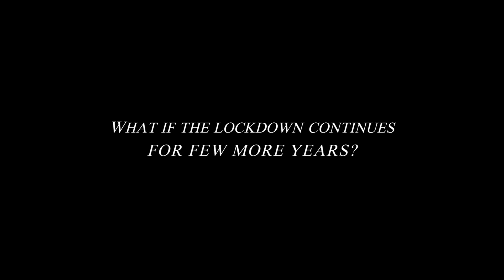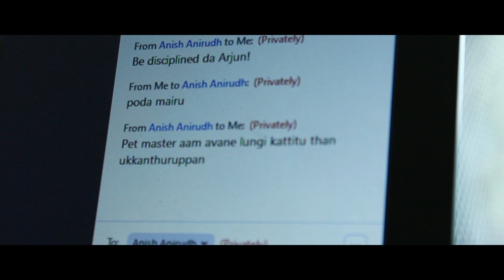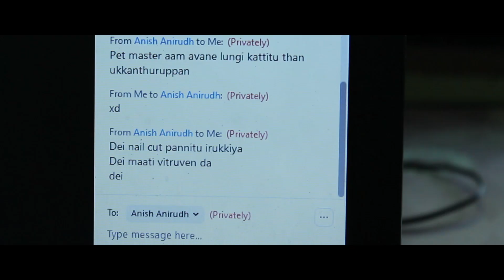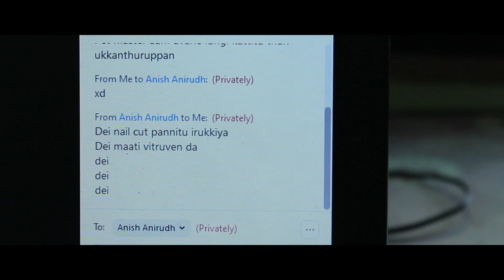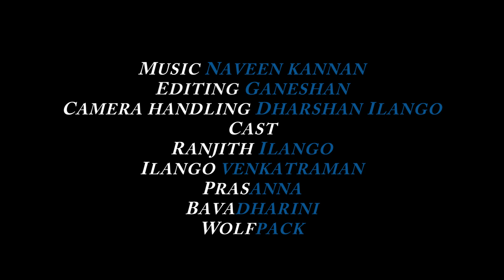New World – Class Zoom: A Short Film in Corona Quarantine by BOFTA Student Ranjith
New World – Class Zoom: A Short Film in Corona Quarantine by BOFTA Student Ranjith | புதிய உலகம் - கிளாஸ் ஜூம் | CC 161 | June 1, 2020